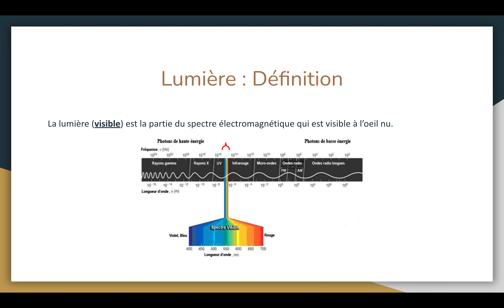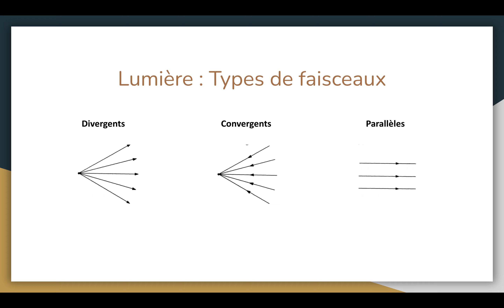Optique 1.2 : Lumière - Définition